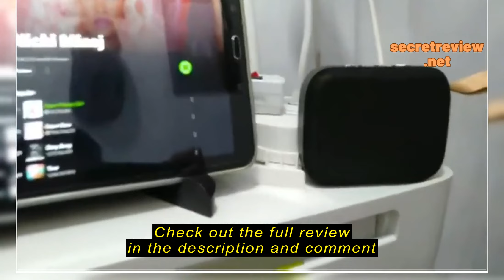Review hot selling# MG2 mini wireless Bluetooth rechargeable Speaker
hot selling# MG2  mini wireless Bluetooth rechargeable Speaker